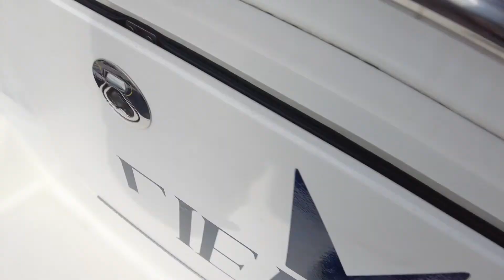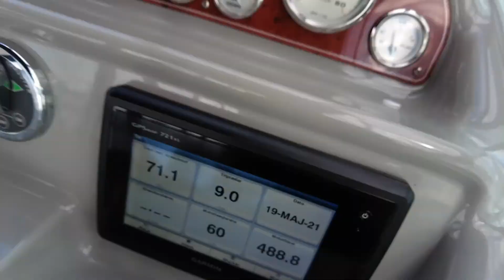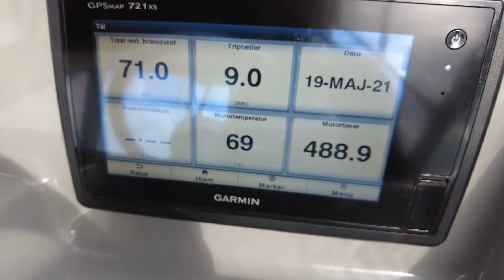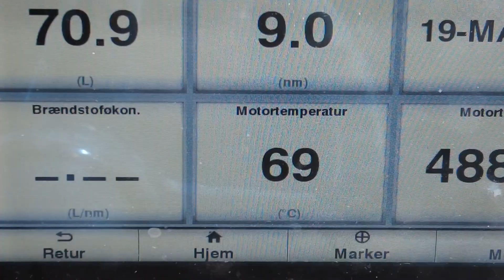SKYLD motoren FRI FOR SALT / FLUSH inboard ENGINE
Kan man skylle motoren med ferskvand når man ligger i vandet. Det kan dette system.

Til projektet er der købt:
Truedesign:
TD through-hull threaded tube / 1"
TD Connection Fitting - ¾
Y-connector / 32
TD - Non-Return-Valve 1 ¼
TD Reducer 25/32mm

Starbrite Salt Off

Can you rinse the engine with fresh water when you are in the water. This system can.

Vores båd er en Bayliner 285 SB fra 2007 med en Mercury – MerCruiser 350 MAG 300 HK benzin
Vi købte den i sommeren 2019 efter mere end 20 år som sejlbådsejer. Følg med her på kanalen, hvor der både er tips til motorpleje, klargøring og hvor du kan følge med os på oplevelser i de danske farvande.